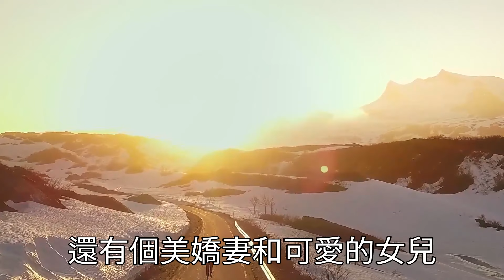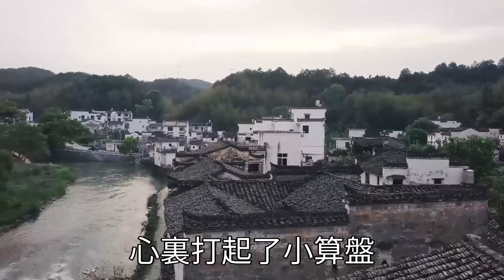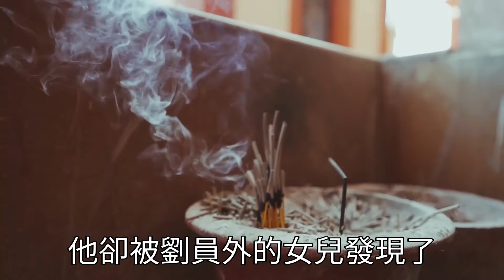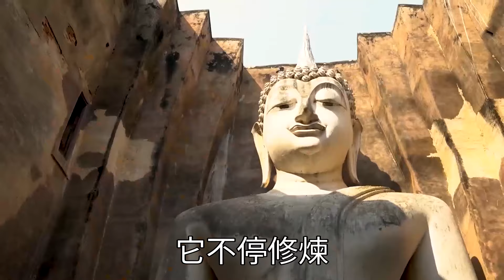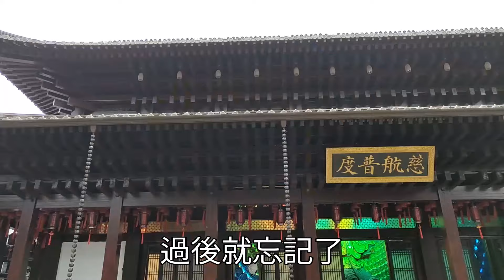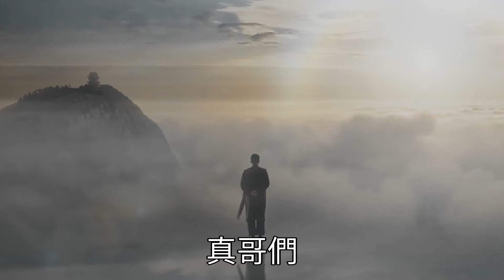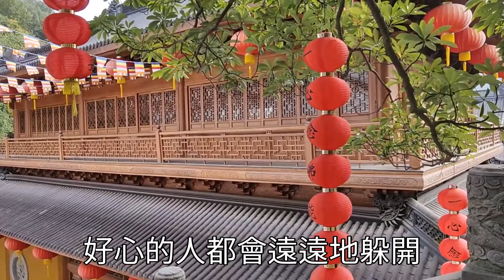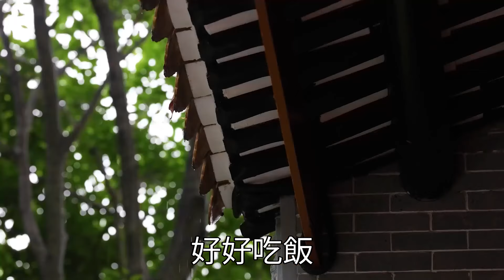美女少婦上山采藥，遭惡棍玷汙，事後卻變成男兒身，高僧見後一語道破背後真相：她根本不是....